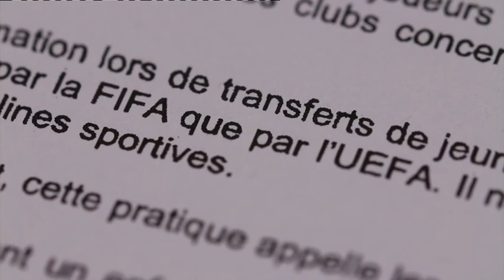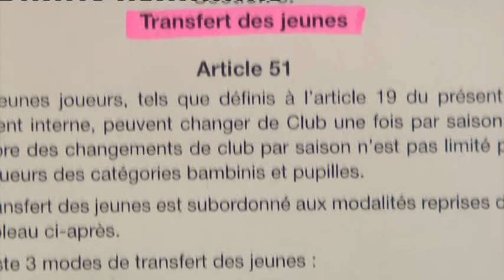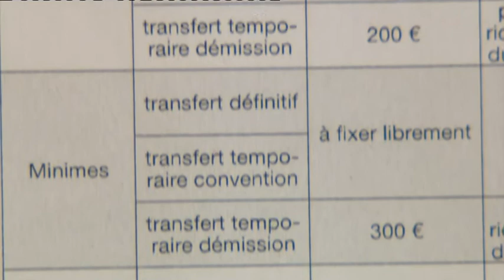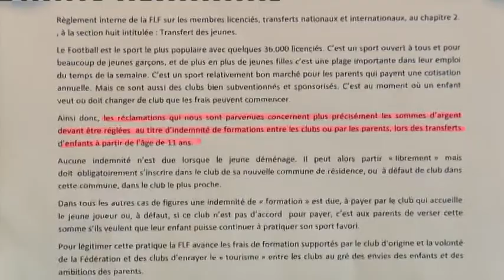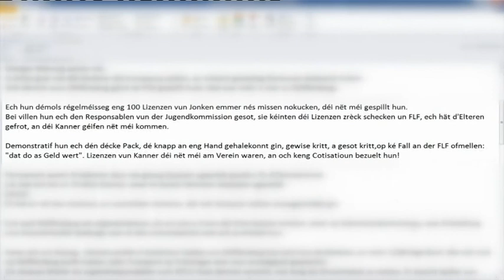Droits des enfants : FLF - les transferts monnayés des petits footballeurs au Luxembourg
Monetisation de joueurs mineurs transférés dans un milieu amateur
au sein de la Fédération Luxembourgeoise de Football

Children's rights :
Monetization of kids and underage players transferred in an amateur environment
within the Luxembourg Football Federation.

Rechte der Kinder :
Monetisierung von Kindern und Minderjährigen, bei Transfers im Amateurbereich innerhalb des luxemburgischen Fußballverbands.